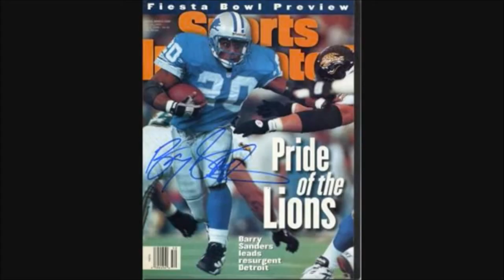Gridiron Heroes (Detroit Lions fight song) - Barry Sanders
My sixth video with Bernard Green's rendition of NFL fight songs.

This is Gridiron Heroes, the fight song of the Detroit Lions with Lions halfback Barry Sanders.